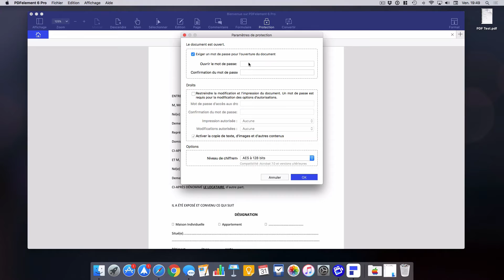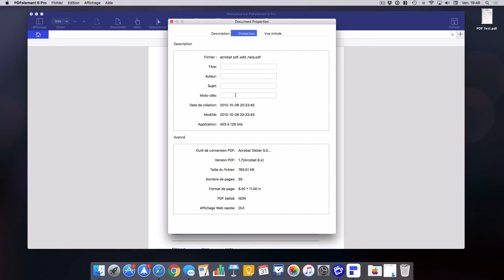Gérer la sécurité et les métadatas d'un PDF avec PDFelement 6 pour Mac - Tuto#10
↓  Ouvrez la description pour voir les autres vidéos ↓

Pour plus d'informations concernant la sécurité des PDFs avec PDFelement 6, rendez-vous sur le site officiel

Les vidéos de pdf element 6 sont réalisées en partenariat avec Wondershare.